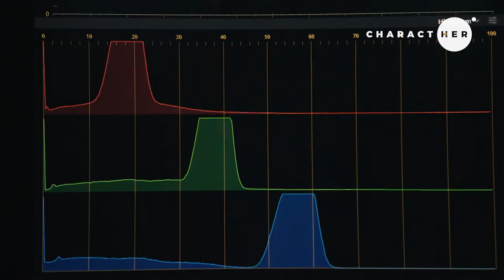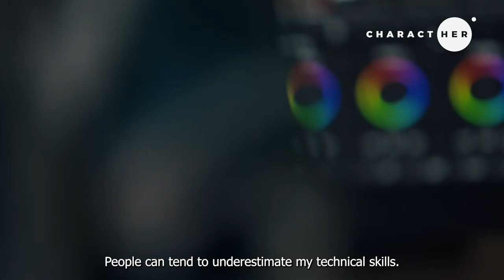Susi DOLLNIG - CharactHer 🎨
Here we go to Austria to meet the colorist Susi Dollnig !

"𝘈𝘴 𝘢 𝘸𝘰𝘮𝘢𝘯, 𝘺𝘰𝘶 𝘴𝘵𝘪𝘭𝘭 𝘩𝘢𝘷𝘦 𝘵𝘰 𝘢𝘴𝘴𝘦𝘳𝘵 𝘺𝘰𝘶𝘳𝘴𝘦𝘭𝘧 𝘧𝘳𝘰𝘮 𝘵𝘪𝘮𝘦 𝘵𝘰 𝘵𝘪𝘮𝘦. 𝘗𝘦𝘰𝘱𝘭𝘦 𝘤𝘢𝘯 𝘵𝘦𝘯𝘥 𝘵𝘰 𝘶𝘯𝘥𝘦𝘳𝘦𝘴𝘵𝘪𝘮𝘢𝘵𝘦 𝘮𝘺 𝘵𝘦𝘤𝘩𝘯𝘪𝘤𝘢𝘭 𝘴𝘬𝘪𝘭𝘭𝘴. 𝘍𝘰𝘳 𝘦𝘹𝘢𝘮𝘱𝘭𝘦, 𝘸𝘩𝘦𝘯 𝘐 𝘢𝘴𝘬𝘦𝘥 𝘴𝘰𝘮𝘦𝘰𝘯𝘦 𝘵𝘰 𝘴𝘦𝘯𝘥 𝘮𝘦 𝘢 𝘧𝘪𝘭𝘦, 𝘵𝘩𝘦𝘺 𝘴𝘦𝘯𝘥 𝘮𝘦 𝘢𝘯𝘰𝘵𝘩𝘦𝘳 𝘵𝘺𝘱𝘦 𝘰𝘧 𝘧𝘪𝘭𝘦 𝘣𝘦𝘤𝘢𝘶𝘴𝘦 𝘵𝘩𝘦𝘺 𝘵𝘩𝘪𝘯𝘬 𝘵𝘩𝘦𝘺 𝘬𝘯𝘰𝘸 𝘣𝘦𝘵𝘵𝘦𝘳. 𝘛𝘩𝘢𝘵 𝘪𝘴 𝘸𝘩𝘦𝘯 𝘐 𝘩𝘢𝘷𝘦 𝘵𝘰 𝘱𝘶𝘵 𝘮𝘺 𝘧𝘪𝘴𝘵𝘴 𝘥𝘰𝘸𝘯 𝘵𝘰 𝘨𝘦𝘵 𝘸𝘩𝘢𝘵 𝘐 𝘢𝘴𝘬𝘦𝘥 𝘧𝘰𝘳." ✊

Collectif 50/50 : Delphyne Besse, Fanny De Casimacker, Sara Laban and Louise Roussel

Producers : Raphaëlle Delauche and Sanfaute Nicolas - NOVOPROD

Director : Hind Bensari
Director of Photography : Alice Desplats
Sound Operator : Hugo Deguillard
Producer coordinator : Apolline Friederich
Editor : Jacques Dziura
Editor assistant : Agnès Delauche
Composer : Mathieu Baillot
Translator : Djamila Pauthier
Subtitles : Sara Laban and Hind Bensari
Color grading : Valentin Goguet-Chapuis
Mix : Aurélien Ung
Graphic designer : Iman Aznoune

Lopez Media - Andrés & Eric
Der Salon - Daniel Sager / Tilman Holzhauer / Jana Bürgerin
Special thanks to Velogut